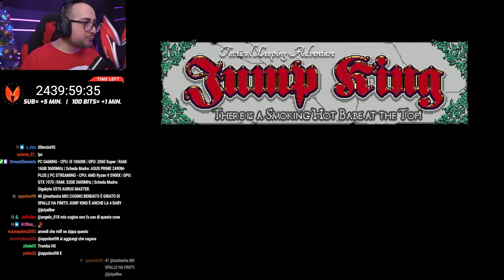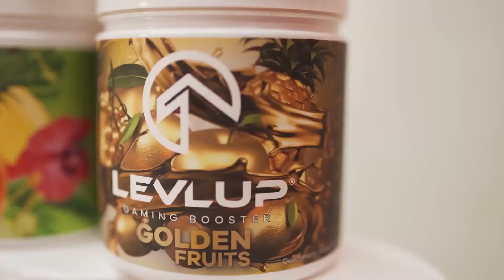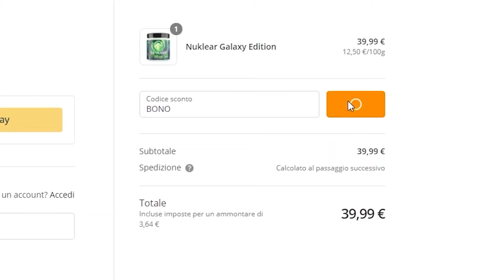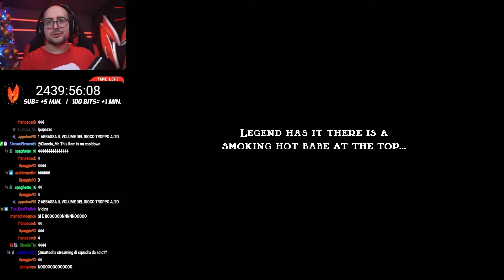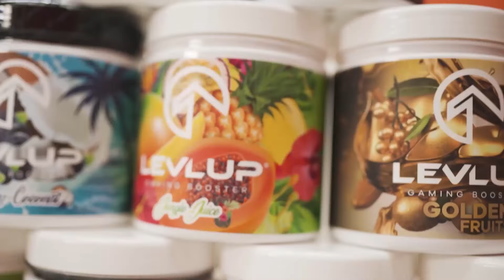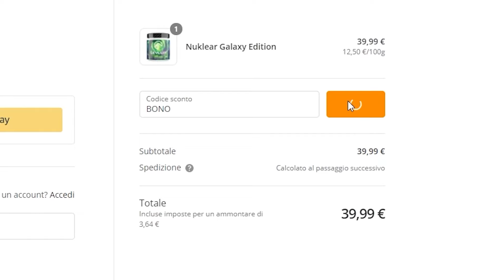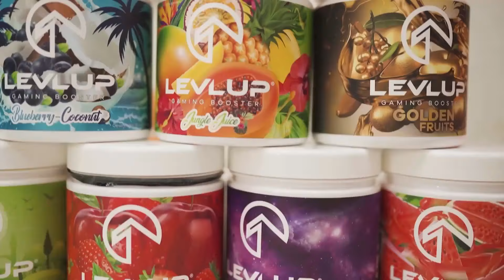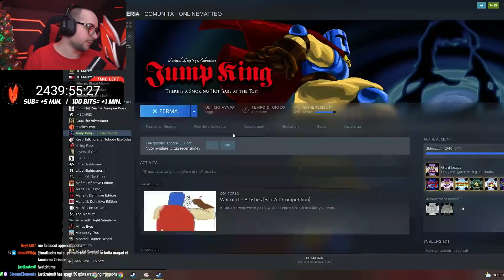MATTEOHS LIVE | JUMP KING | EP. 3